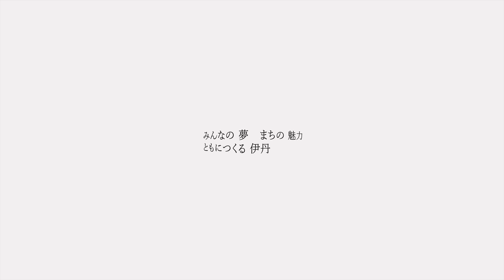【360度VR動画】兵庫県伊丹市昆虫館＆白雪ブルワリーレストラン長寿蔵ミュージアム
伊丹市の観光スポットである、伊丹市昆虫館と白雪ブルワリーレストラン長寿蔵ミュージアムで360度VR動画を撮影しました！
昆虫館の中の、チョウ温室は間近で蝶に触れ合える圧巻の施設です！